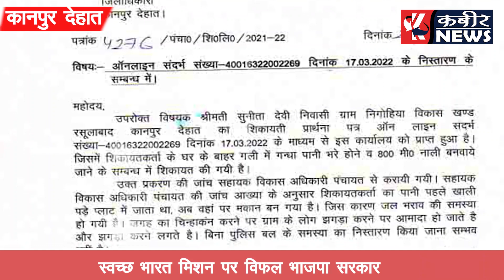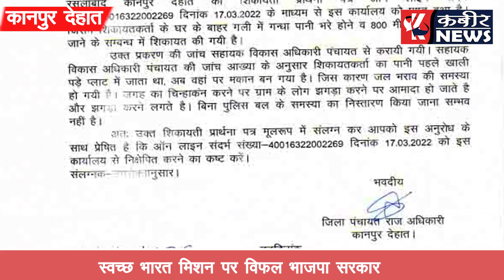सड़को पर जल भराव, गंदगी का लगा अंबार ,स्वच्छ भारत मिशन पर विफल भाजपा सरकार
सड़को पर जल भराव, गंदगी का लगा अंबार ,
स्वच्छ भारत मिशन पर विफल भाजपा सरकार